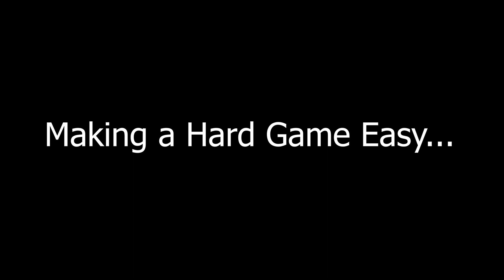Golfers React to 15 Un"FORE"gettable Golf Jokes